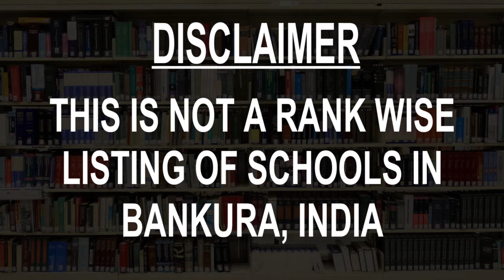Schools around Bankura, India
Must Watch.. Best Schools around Bankura

Click on Bell ICON to get the notification of New Videos.This is not rank wise listing of Top Schools in Bankura, it's the list of best Schools around Bankura as per the ratings given by our users.

Listed Schools:

Bankura Christian Collegiate School
Higher secondary school
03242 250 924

Bankura Zilla School
Higher secondary school
College Road
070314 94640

Bankura Town Girls' High School
Higher secondary school
Kamrar Math Rd

Bankura Mission Girls High School
Higher secondary school
Joggeshpally

Kenduadihi High School (H.S.)
Higher secondary school
Taragati Samanta Rd
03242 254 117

Bankura Banga Vidyalaya
Higher secondary school
Machantala
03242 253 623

Bankura Girls High School
Higher secondary school
Off Doltola Road

Bankura Goenka Vidyayatan
Higher secondary school
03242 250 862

West Point School
School
Katjuridanga, Keshra Rd
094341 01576